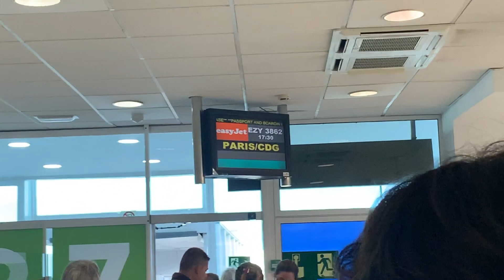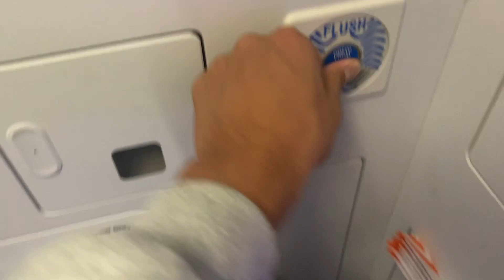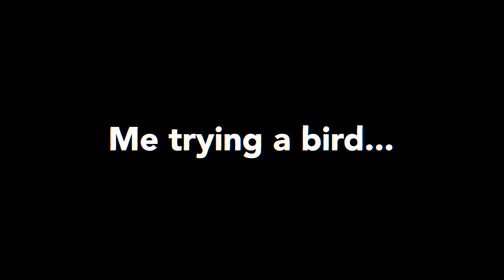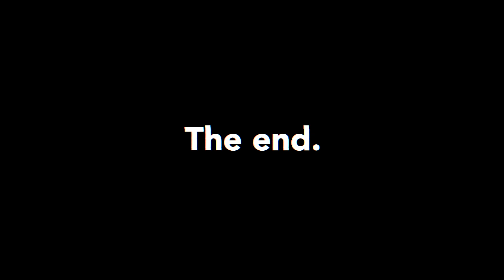PARIS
hey, its been a while but im back and better showing a little bit more of my life haha enjoy.